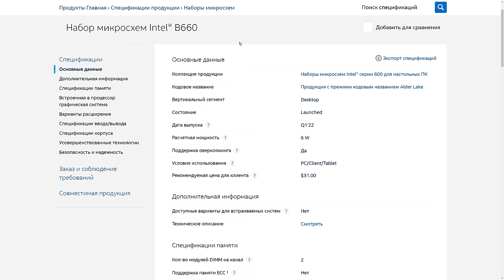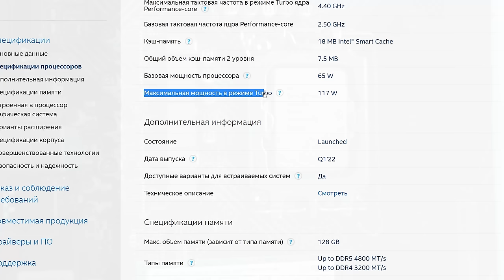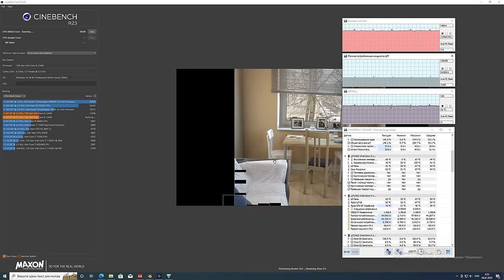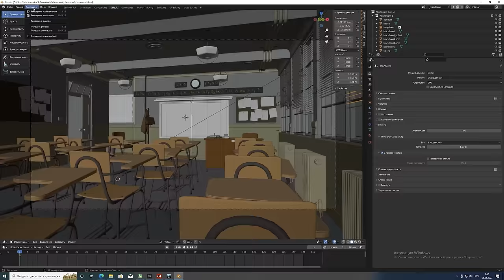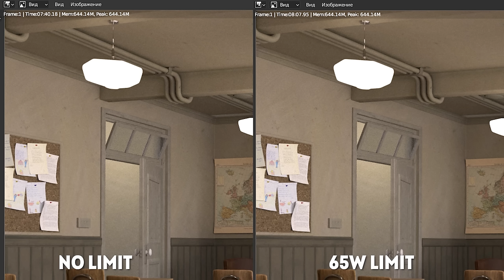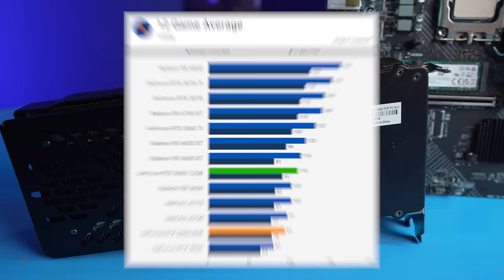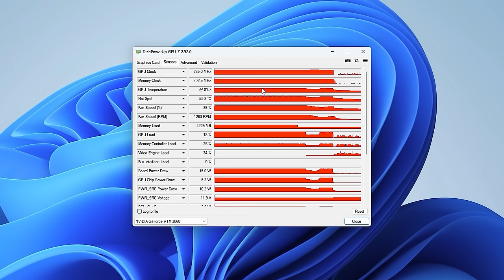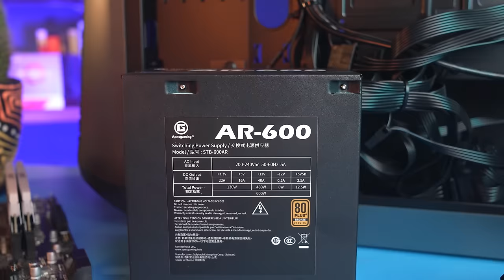А нужна ли дорогая плата? | Тест i5-12400 + RTX 3060 на дешевой B660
00:00 - Вступление
01:02 - Дешевые платы на B660
02:29 - Тест и нагрев VRM с 12400 в стоке 65 Вт
04:48 - Тест и нагрев VRM с 12400 без лимита
06:00 - Итоги по нагреву и тестам
06:30 - Тест игры RTX 3060 FHD
09:53 - Тест игры RTX 3060 2K
10:57 - RTX 3060 Manli
11:51 - Нужна ли дорогая плата?
13:01 - Сборка
14:09 - Итоги

Какая связка в 2023 году самая популярная? Конечно же i5-12400 + RTX 3060. Идеальный баланс, который тащит все игры в 1080р и даже 2К. Но можно ли сэкономить на плате для i5? Какие подводные камни есть у недорогих материнок? Проверяем все нюансы работы i5-12400 на бюджетной плате с чипсетом B660 без радиаторов.